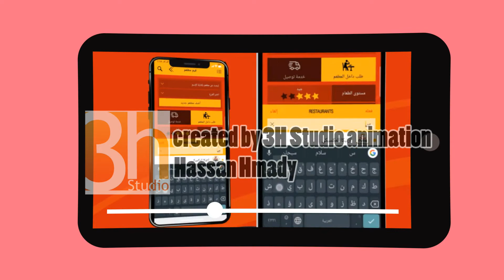Final Abrar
الانيمشن والموشن جرافيك نم تنفيذ
3h studio